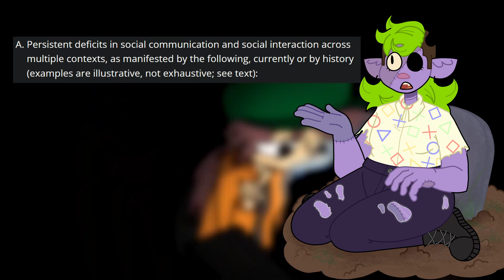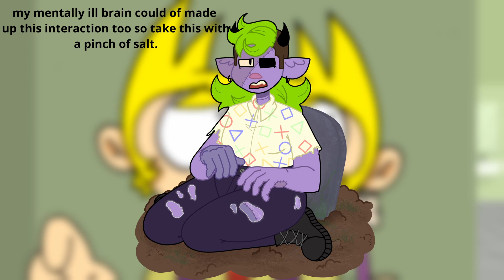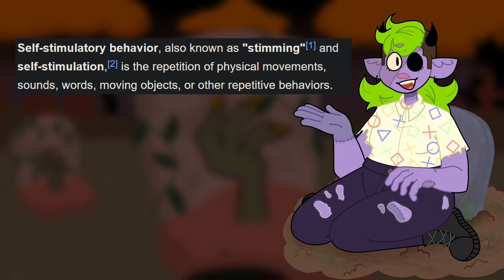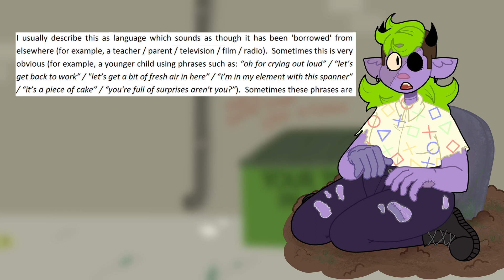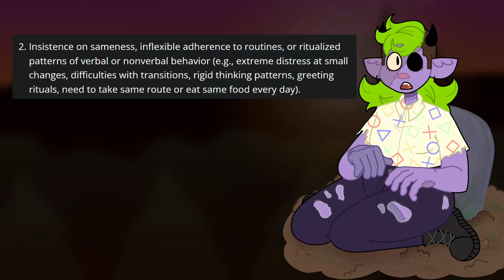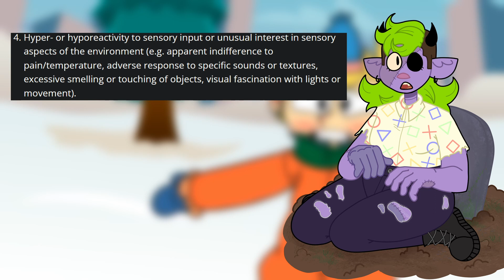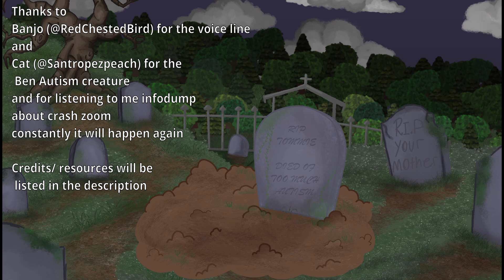The Diagnosis Of Ben Dexter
25/04/2023: currently there is no subtitles, but i will be adding them soon!

Art of ben used through out the video was drawn by Billy Crinion